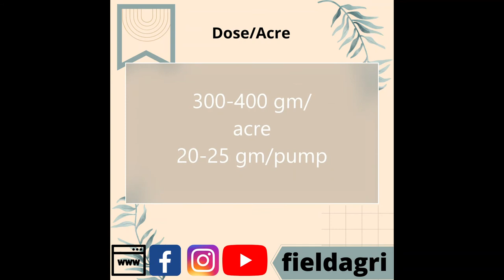Acephate 75% SP | acephate 75 sp mode of action | dose | acephate 75 sp uses in hindi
~  It has low toxicity to  mammals and does not harm beneficial insects. It is easy to use, being soluble in water.
~  Green & Brown Leafhoppers, Brown Plant Hoppers 300-400 gm/acre
20-25 gm/pump A versatile organophosphate group insecticide with both contact and systemic action.